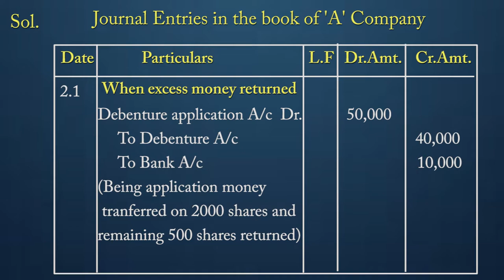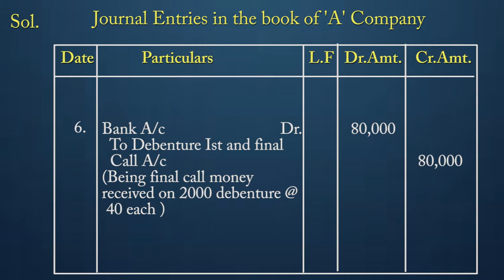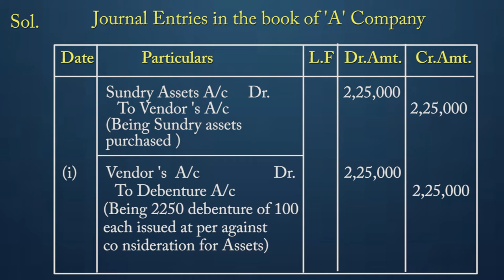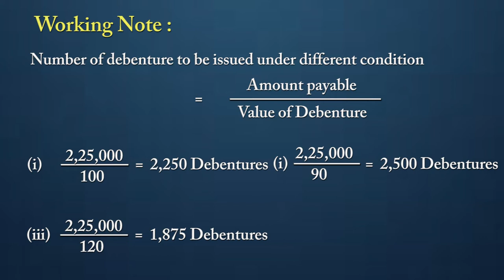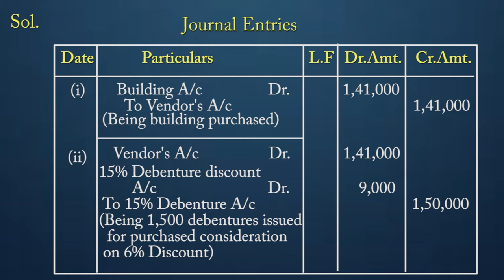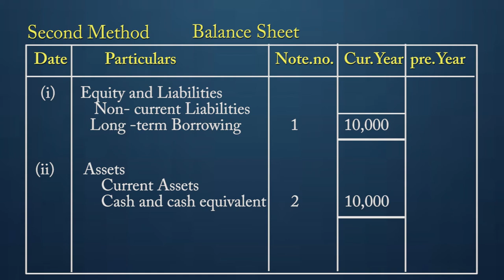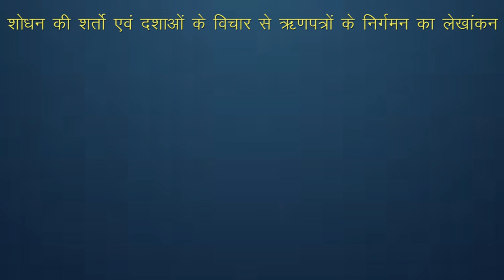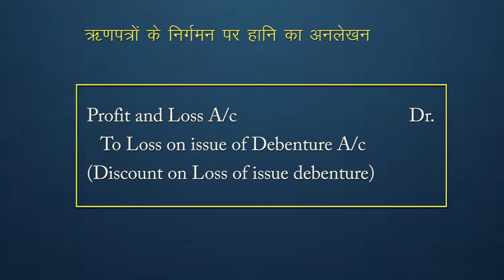CLASS 12th ACCOUNTS | CHAPTER - ACCOUNTING FOR DEBENTURES : ISSUE